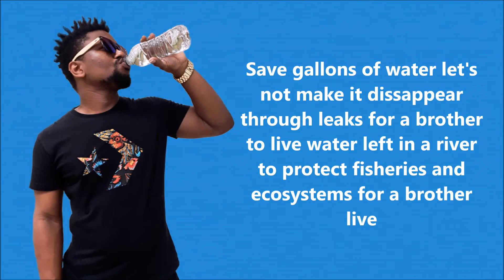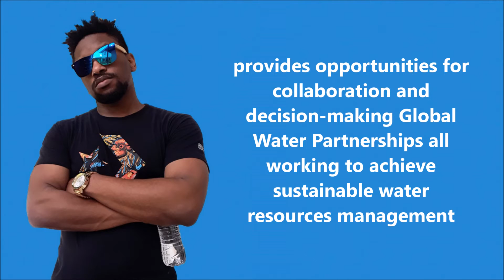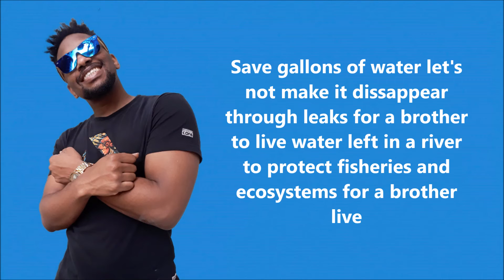Rapiny - GWP-C Song Challenge